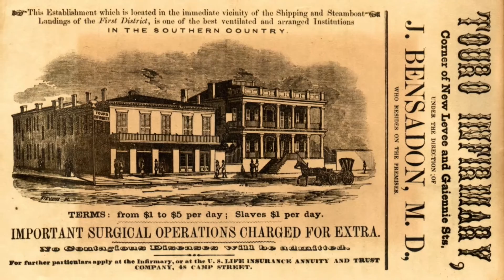Touro's 165th Anniversary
For 165-years, Touro Infirmary has had a special place in the heart of the New Orleans community. Since 1852, Touro has continued the mission of founder Judah Touro to provide compassionate healthcare of the highest quality to the people it serves.